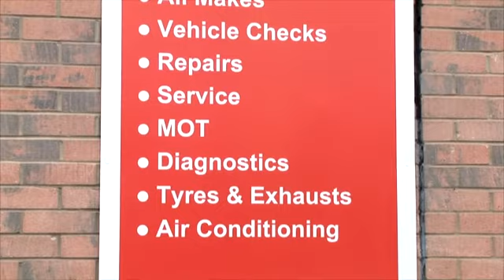Vehicle Surgeon Ltd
Vehicle Surgeon Ltd are located in Hasketon, nr Woodridge in Suffolk.
We are a family run business and have been established since 1977.
We are part of the national Auto Crew network, giving you the assurance of receiving a first class service at all times.
Our MOT bay is available six days a week, by appointment.
We use the latest Bosch diagnostic equipment to enable us to pinpoint faults in the shortest possible time.
We service and repair all motor vehicles, from a light bulb to a full rebuild, we can help.
Our body shop is fully equipped to deal with all your bodywork repair needs.
We have a wide range of affordable used vehicles on show at all times.
All vehicle sales carry a three month warranty and, part exchange is available.
We also offer a 24hr breakdown and recovery service.